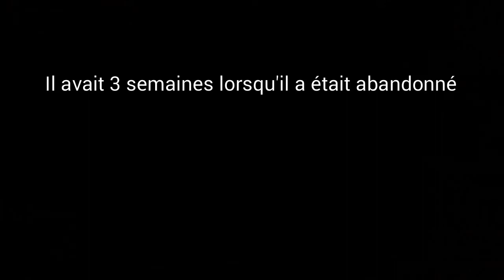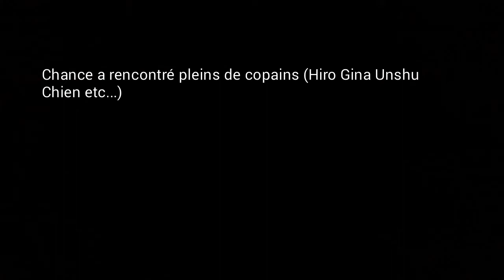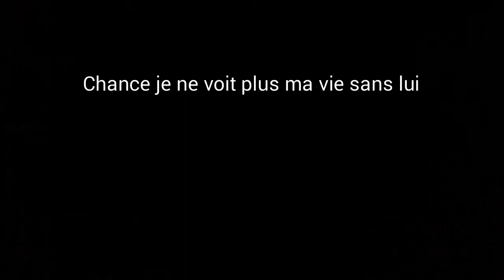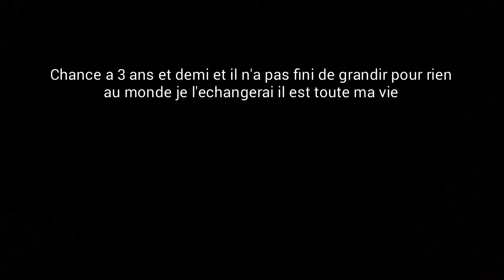L'évolution de Chance le chien de Wendy